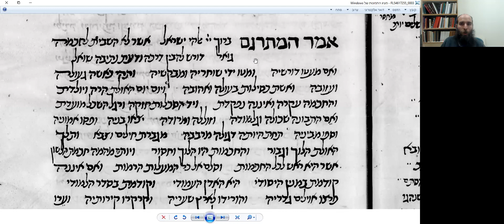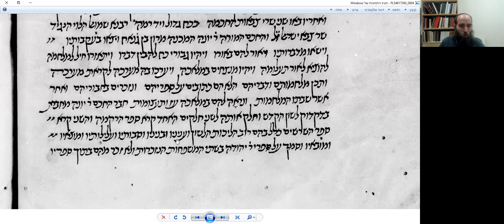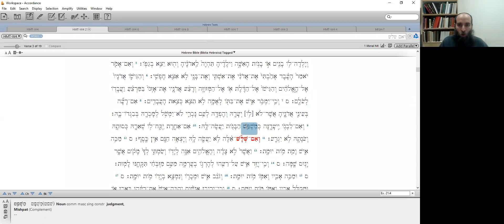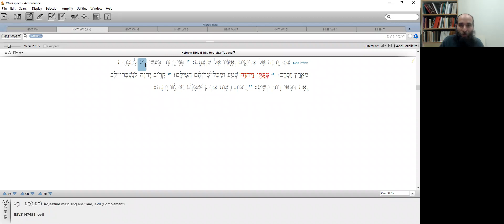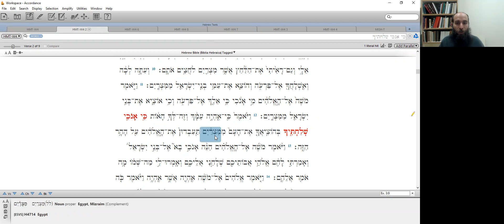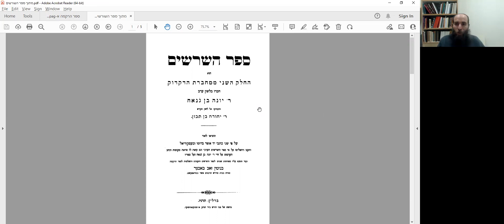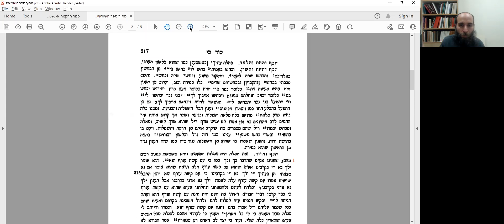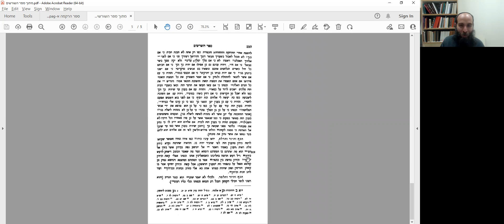רבי יונה אבן ג'נאח (שיעור 4): ספר הדקדוק המקיף: ספר הרקמה וספר השרשים | ד"ר אלנתן חן